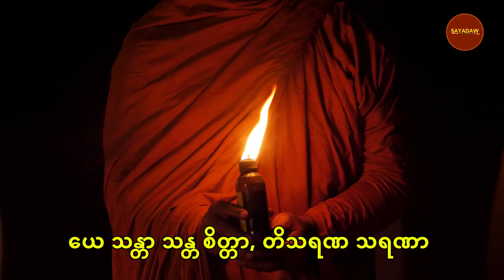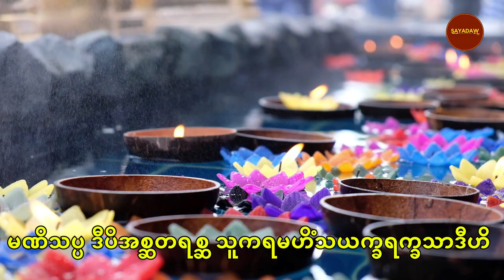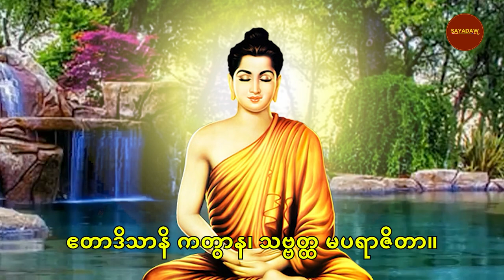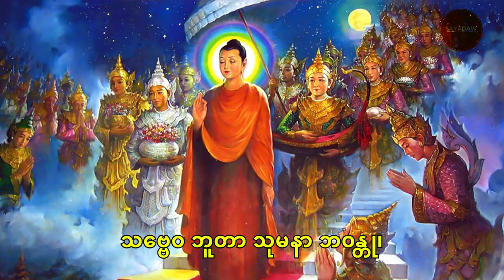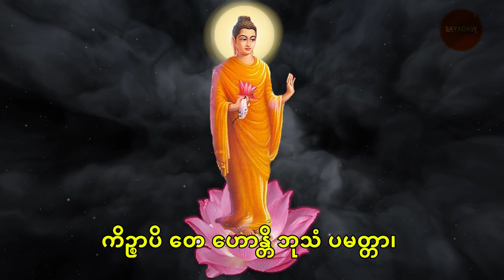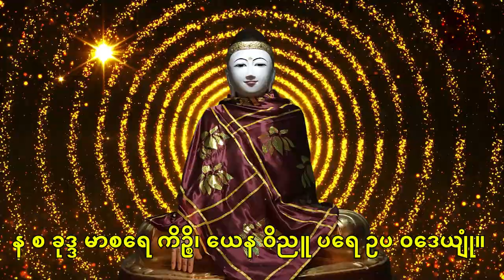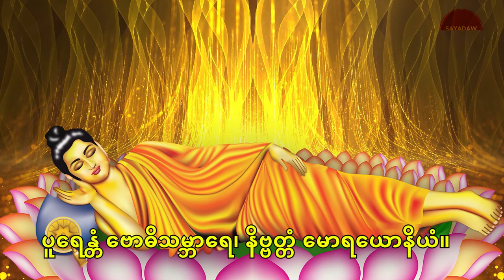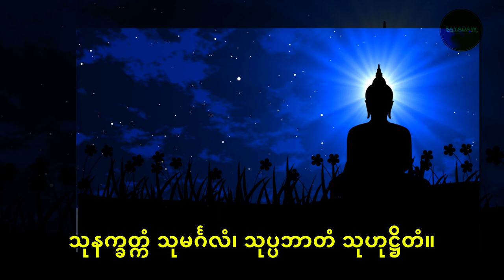ပရိတ်ကြီး(၁၁)သုတ် စာတန်းထိုး Sayadaw Tv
ပရိတ်တရားတော် ပဌာန်းဒေသနာတော်များကို လေးလေးစားစားနာယူခြင်း ရွတ်ဖက်ပူဇော်ခြင်းသည် မကောင်းသော အမှောင်ပယောဂ ဘေးဘယ ရန်မာရ်အပေါင်းတို့မှကင်းဝေးစေခြင်း ၊ ကပ်ရောဂါ ဒုက္ခဆင်းရဲခြင်းအပေါင်းတို့မှ ကင်းဝေးစေခြင်း ၊ ကိုယ်စိတ်နှစ်ဖြာကျန်းမာချမ်းသာစေခြင်း အစရှိသည့် သုခအပေါင်းတို့ဖြင့် ပြည့်စုံစေပါသည်။ ထိုကြောင့် ဓမ္မမိတ်ဆွေအပေါင်းတို့အားလည်း ဤအစရှိသော ချမ်းသာခြင်းများကို ခံစားစံစားနိုင်စေရန်ရည်ရွယ်၍ Sayadaw Tv မှ ဓမ္မသာဝနကုသိုလ်ပြုနေခြင်း ဖြစ်ပါသည်။ ဓမ္မမိတ်ဆွေများ အမြဲအလွယ်တကူး နာယူပူဇော်နိုင်ရန်အတွက် Sayadaw tv Channel ကို Subscribe လုပ်ထားခြင်းဖြင့် နေ့စဉ် ဓမ္မသာဝနကုသိုလ်တော်များ ပွားများနိုင်ကြပါစေခင်ဗျား……….